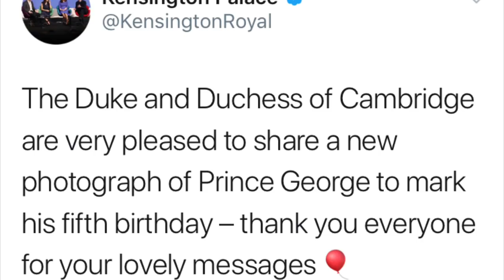Happy Birthday Prince George! NEW PHOTO Marks 5th Birthday!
Prince George NEW PHOTO Marks 5th Birthday! Happy Birthday!
The Duke and Duchess of Cambridge are very pleased to share a new photograph of Prince George to mark his fifth birthday – thank you everyone for your lovely messages